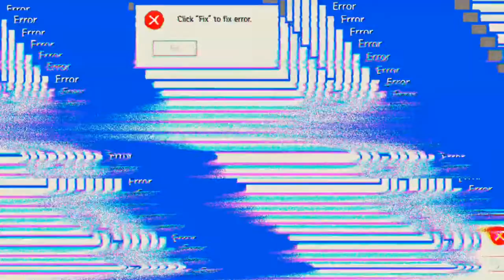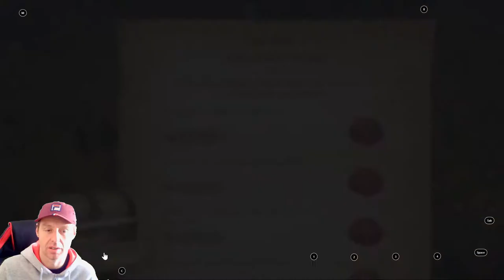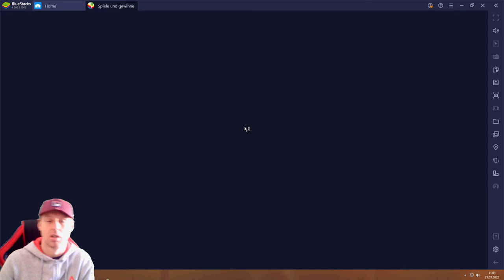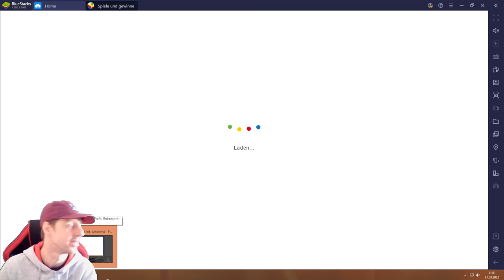LOTR RisetoWar #21.03 JndT (BlueStacks)